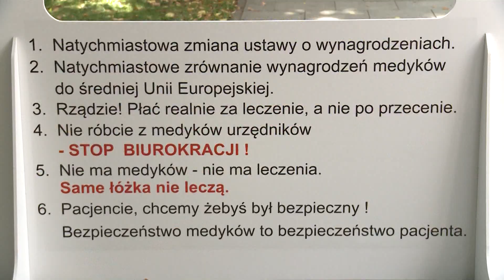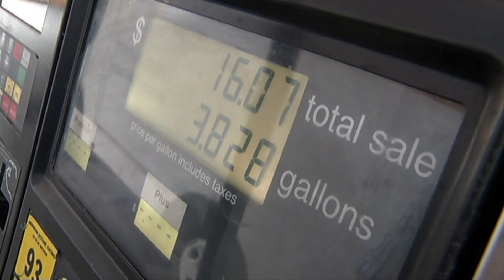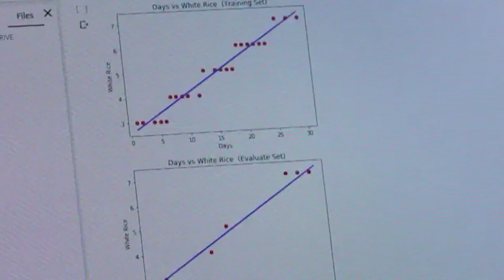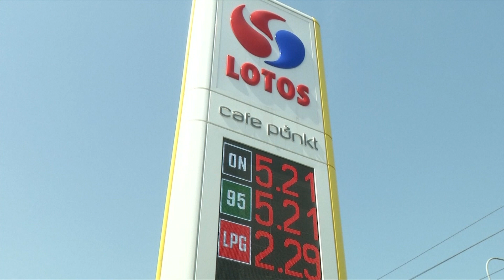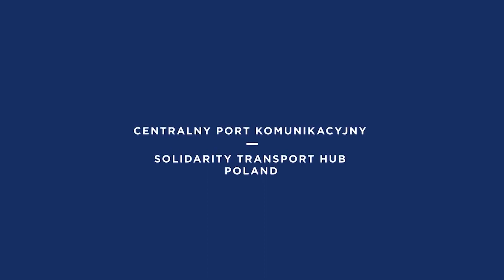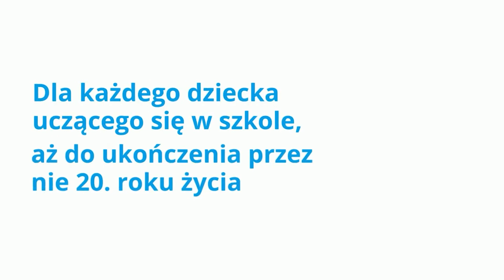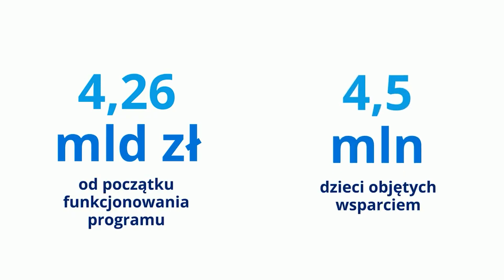Skrót informacji gospodarczych 14-09-2021 | Ekonomia Raport Flash